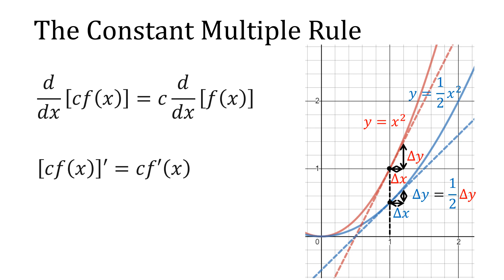55 The Constant Multiple Rule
This video shows step by step proof of the constant multiple rule.